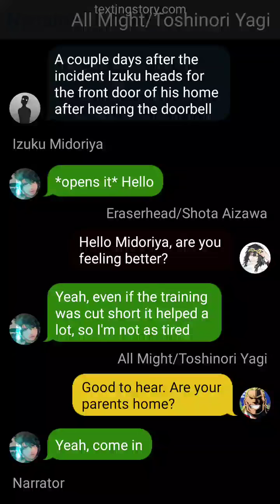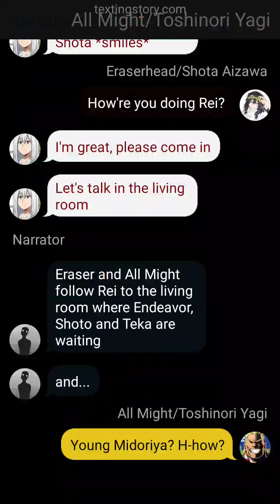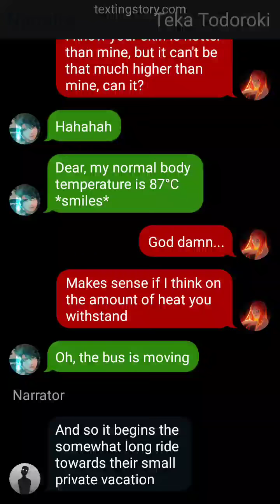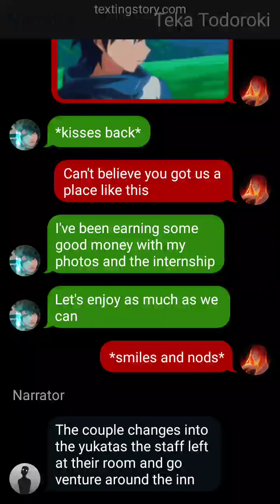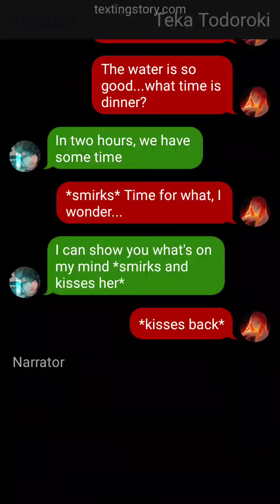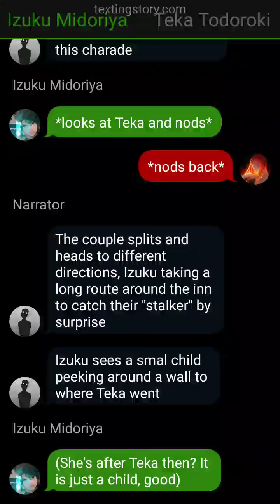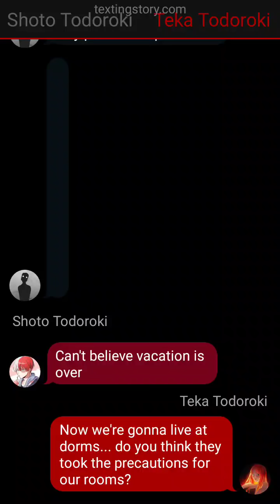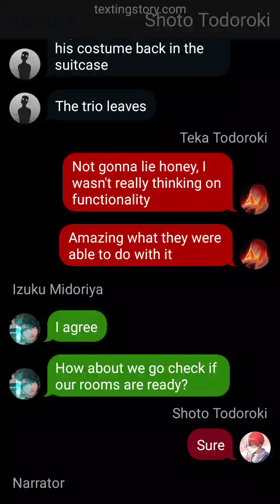INCINERATOR || Ch 11 🔥 Hot Springs